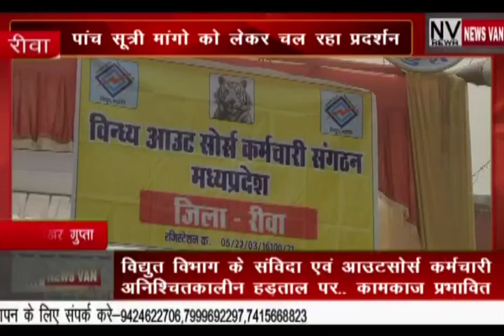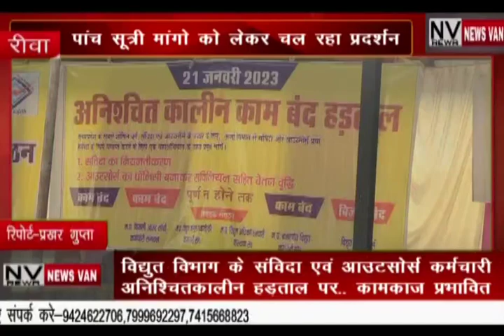NEWS VAN REWA BULLETIN 21-JAN-2023